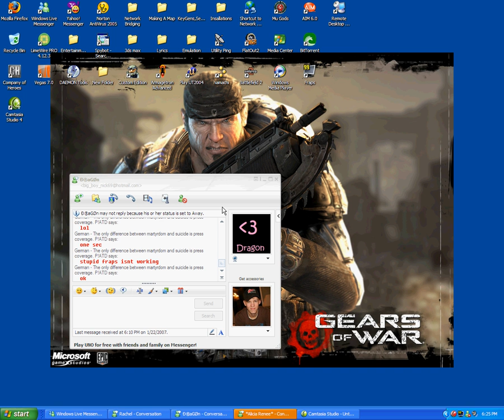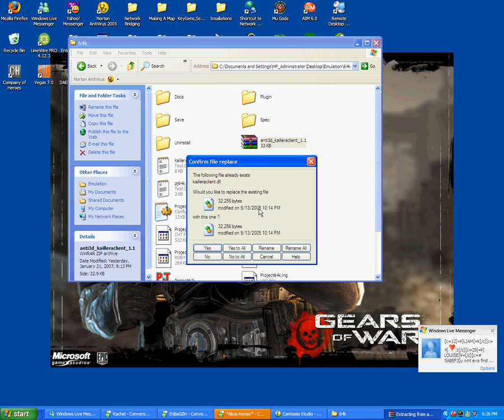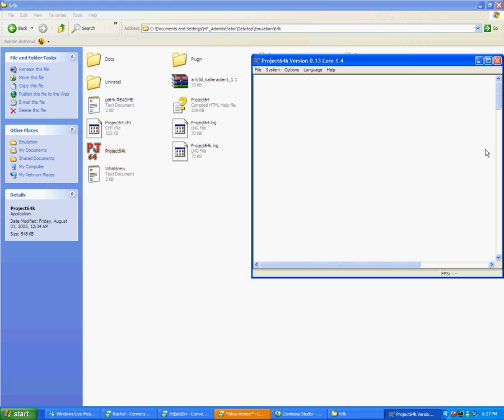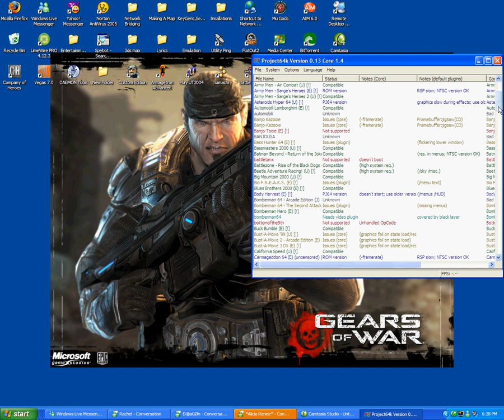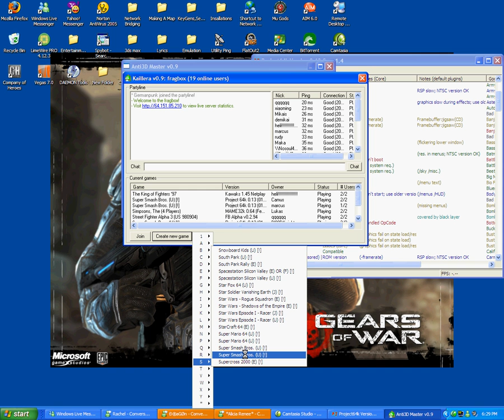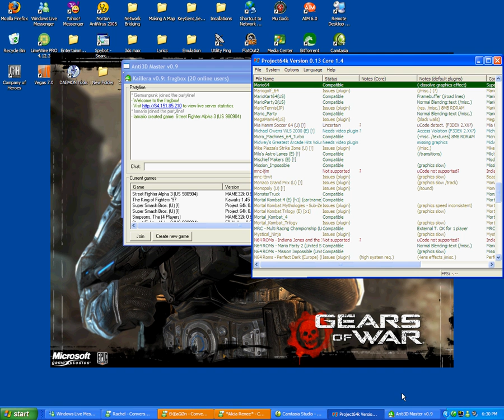Project 64 online setup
Online Setup - Download